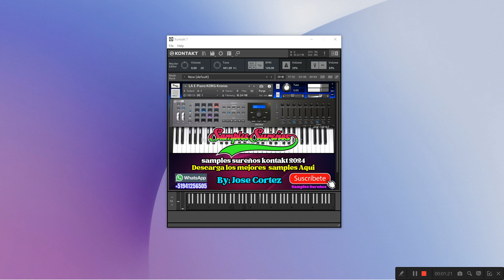samples peru music gratis 2024 para kontakt 7 - full descargar - link abajo